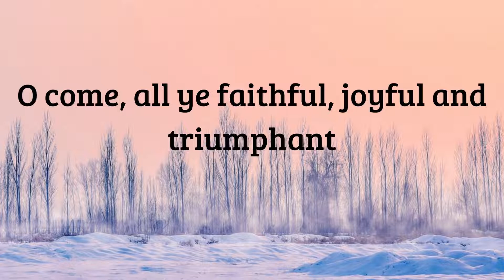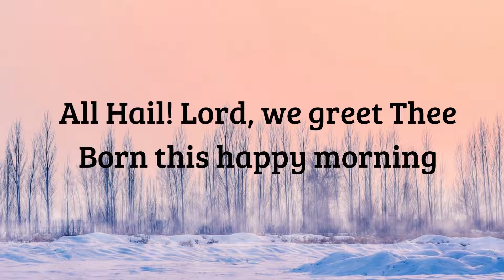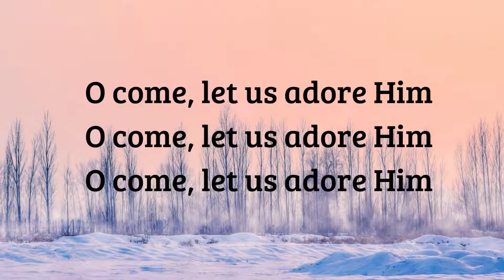Christmas song & Carols-O Come All Ye Faithfull(Lyrics)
🎄 Christmas 2022 🎄

Hello! Thanks for watching and hope you like the lyrics video  and Guys if you like this video please don’t forget to leave a “Thumbs Up” and hit subscribe for more update. Thank you so much.